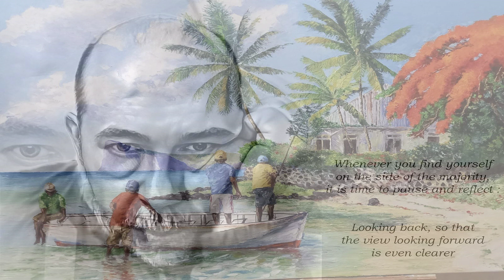The Wild Side Of Life